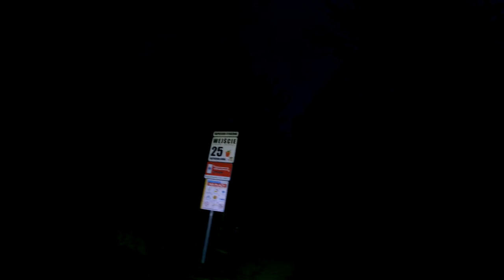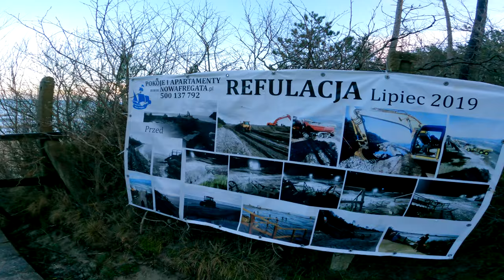TROĆ ➤ przynęty na troć czy BELONĘ RACZEJ ?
Wchodzę na plażę i stwierdzam że plecionka się kręci na szpuli, potem rwę bodziasa za bodziasem, dron odmawia posłuszeństwa a w ostatniej chwili Krzysztof przebija mnie bo gubi podbierak...

SURFCASTING

SPINNING